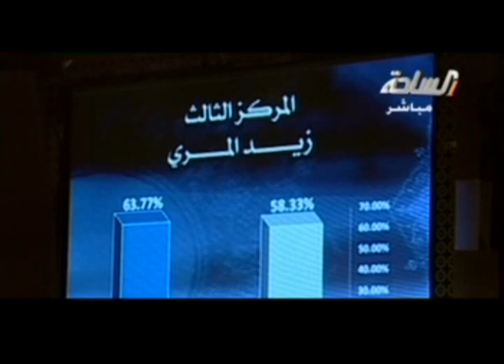مسابقة شاعر المعنى 2 - تكريم الفائز بسيف المعنى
الحلقة النهائية والحفل الختامي